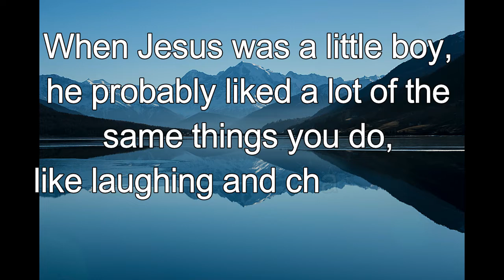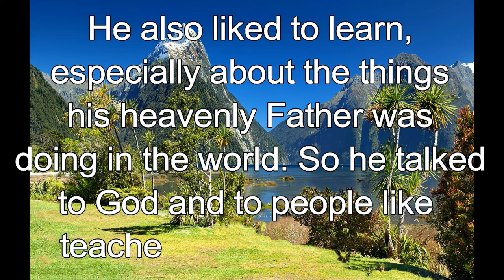365 CHRISTIAN MEDITATION 💙 BIBLE DEVOTION | DEC 25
Christian Meditation 💙 Luke 2:46-47 ICB
Jesus was sitting…. with the religious teachers….. All who heard him were amazed at his understanding and wise answers.